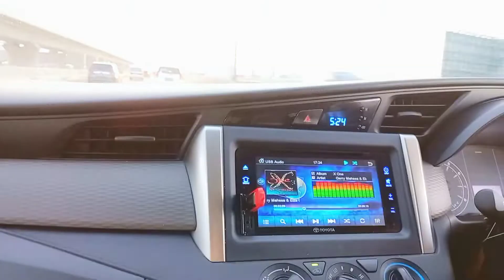MENIKMATI SUNSET DARI DALAM MOBIL || VLOG PERJALANAN DITOL LAYANG JAKARTA CIKAMPEK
video ini tentang vlog perjalanan ditol layang jakarta cikampek menuju bekasi menikmati suasana senja melihat keindahan sunset dari dalam mobil sepanjang jalan tol layang jakarta cikampek menikmati keindahan alam 1 jam perjalanan ditol layang cikampek jakarta saat itu tepat jam 5;30 / sore hari yg indah dalam vlog perjalanan ditol layang jakarta cikampek